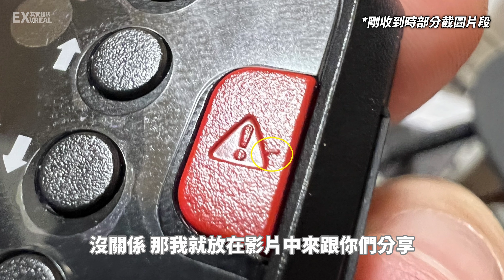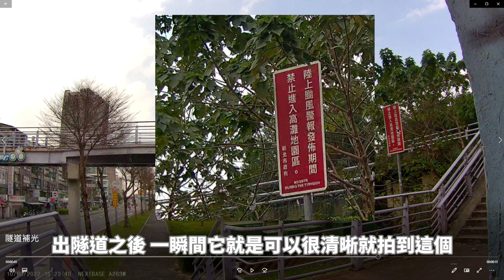NESTBASE A263W 行車紀錄器 實測分享 優缺點分析 碰撞 過曝 夜拍 道路測試 【CAR】【TVBOX】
影片播放速度建議調成1.5來收看
商業合作請上專頁私訊留言或Mail